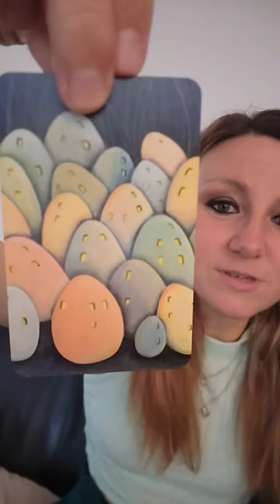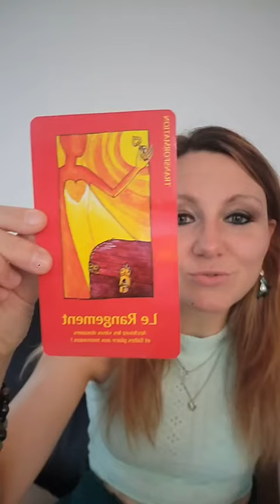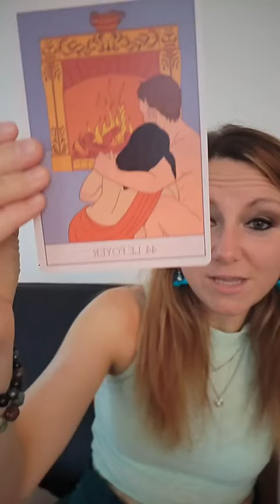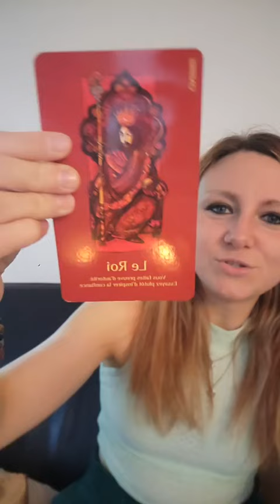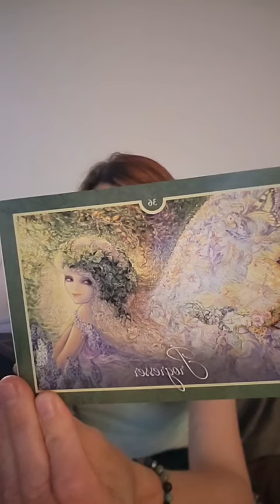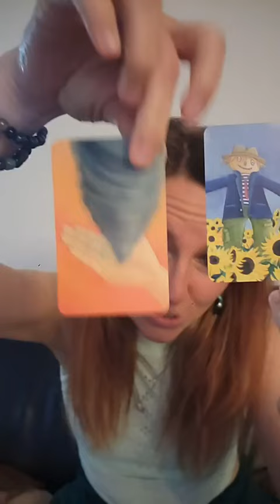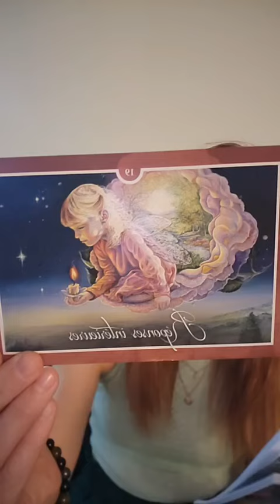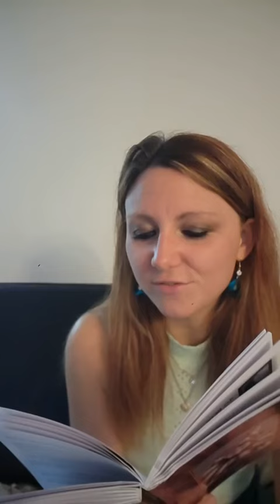Tirage Pleine Lune du 22 Juin 2024 + solstice d'été + semaine du 17 au 23 juin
🔮Tirage pleine Lune du 22 juin 2024 + solstice d'été + semaine du 17 au 23 juin 2024 à✨️ 3 choix✨️. 🔮

⏰️Minuterie :

🤔Fais ton choix : 00:57

🔮Choix 1 Enfant sculpteur de nuages : 02:50
🔮Choix 2 Œufs maisons : 34:44
🔮Choix 3 Epouvantail et tornade : 01:06:16

Pour en savoir plus au sujet de mes cours et mes accompagnements par le corps et la danse 🥰 :
Rejoins le groupe privé : les artistes de l'amour (malgré les galères on y croît toujours) Si toi aussi tu y crois à cette belle histoire d'amour profonde, connectée et authentique !
Tara Bousquet : Chorégraphe et Coach de vie spécialisée dans les relations et les langages du corps.